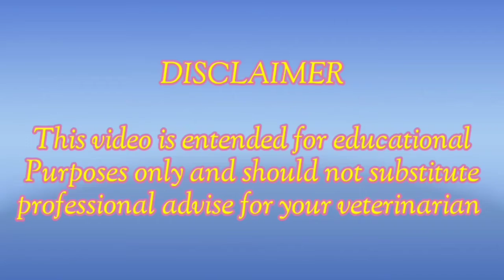Dogs And Puppies Loose Motion Time Food / நாய்களுக்கு வயிற்றுப்போக்கு வரும்போது குடுக்கக்கூடிய உணவு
@Dr.R.Kishore Kumar MVSc.,
@Zak George’s Dog Training
@PETS WORLD TAMIL
@Dr. Sardana Pet Care Tips

இதில் வரும் அனைத்து விளம்பரங்களும் கால்நடைகளுக்கு சம்பந்தப்பட்டதாக இருக்கும் உங்களுடைய வளர்ப்புப் பிராணியை விற்பனை செய்ய எங்களை தொடர்பு கொள்ளவும் அதனை நாங்கள் வீடியோகள் மூலமாக விளம்பரப்படுத்தி  வாடிக்கையாளர்களை அதிகப்படுத்த எங்களுடைய முயற்சிகளை நாங்கள் எடுப்போம் நம்முடைய நாட்டு பாரம்பரிய ஆடுகள் மாடுகள் நாய்கள் கோழிகள் பறவைகள் முயல்கள் போன்ற பதிவினை இந்த தளத்தில் உபயோகிக்கப்படும்.இந்த தளத்தில் வரும் அனைத்து விளம்பரங்களும் இலவசம் தொடர்பு கொள்ள வேண்டிய எண் whatsapp number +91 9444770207

Sale breed details :
breed name     :
owner name    :
price                  :
location            :
transportation : yes / no
kci certificate  :  yes / no
state                  :
place                 :
contect no        :

free post add 🐕🐈🦜 🐁🐓🐠🌹🪴

Hello friends

welcome to petsworld-tamil youtube channel. This channel contains videos releasing to dogs, cats, birds,puppies sales and funny dog videos
puppies are one of the most cutest animals.They are adorable and loving pets. They are man's best friends.
This channel publish videos daily one are two video's
Enjoy and watch the video until the end.Dogs and puppies.

video relating to
🐕 Dogs videos
🐶 Puppies video
🐈Cats video
🦜 Birds video
🐕🐈 Funny dogs and cats video

Instagram link : I'm on Instagram as @petsworldtamil. Install the app to follow my photos and videos.

The naughty and funny and funny pets 🐕

Dog care,
Dog care tips,
Dog vaccination,
Dog deworming,
Dog maintance,
Dog tips and care,
Dog food review,

petsworld-tamil youtube channel.

pls

my channel